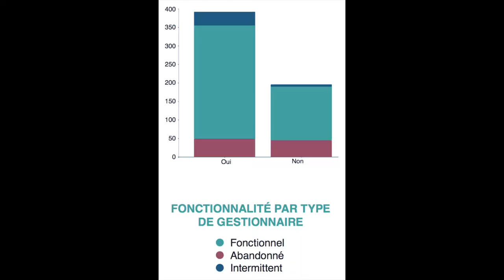Accélération de l’Accès à l’Assainissement et à l’Eau potable pour Tous dans Côte d’Ivoire